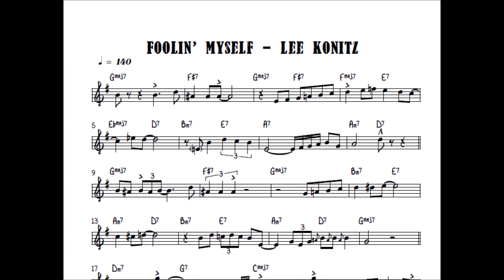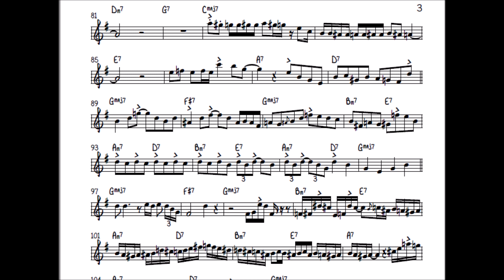Lee Konitz - Foolin' myself Transcription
Transcribed by Benny Grenimann